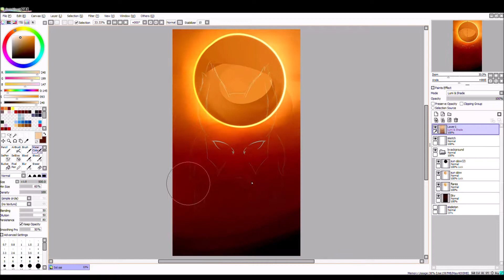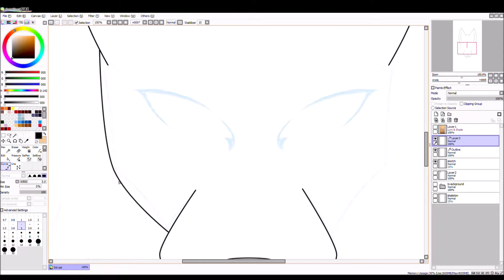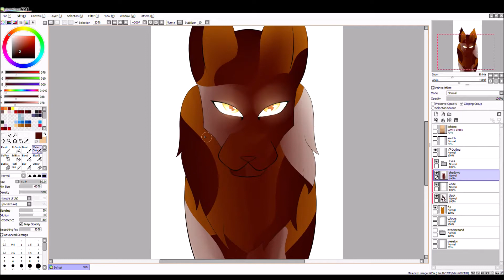Sol - Warrior Cats | Speedpaint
Day sixteen of inktober, "When hedgehogs fly" stories!

Time: One hour, eleven minutes